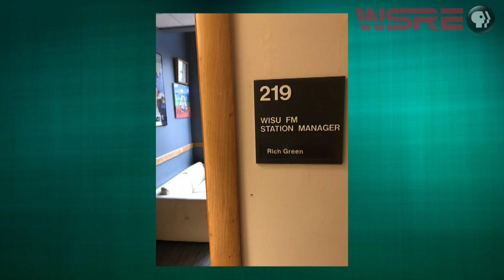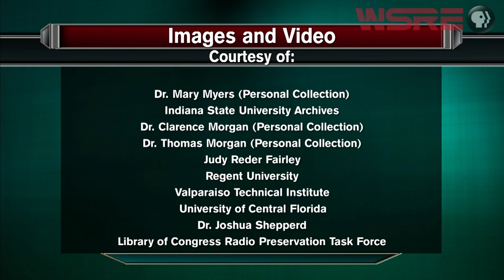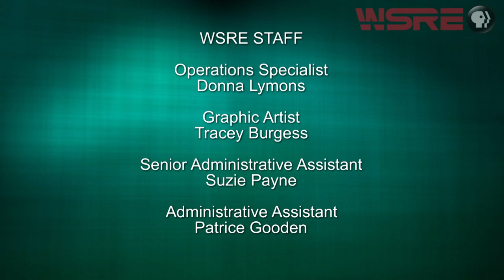Educational Radio: Broadcasting Pioneer | inStudio | WSRE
Rameca Vincent Leary, Ph.D., and her guests discuss the life and legacy of Dr. Clarence Morgan, a broadcasting pioneer who made innovations in radio and who was also a champion for civil rights. Known as the “Hoosier Schoolmaster of the Air”, Dr. Morgan created and produced the first educational radio news program for children and trained the first African American radio announcer in Indiana. Guests include his son, Dr. Thomas Morgan, retired from the University of Central Florida; Dr. Mary Myers, Regent University faculty; and, via telephone, Regent University professor and interim dean Dr. Stephen Perry.